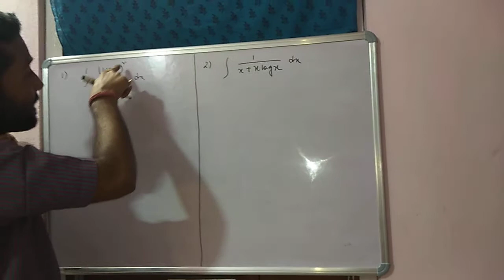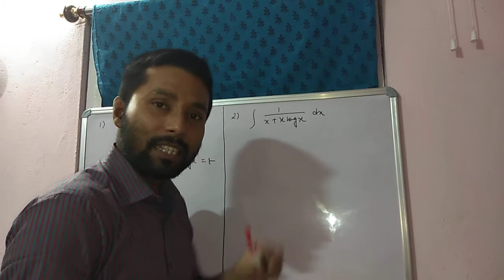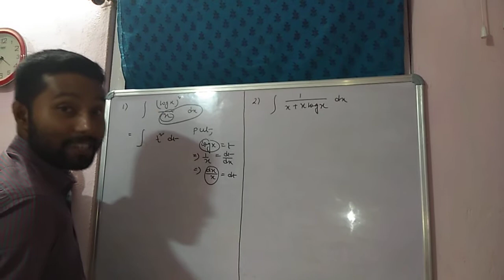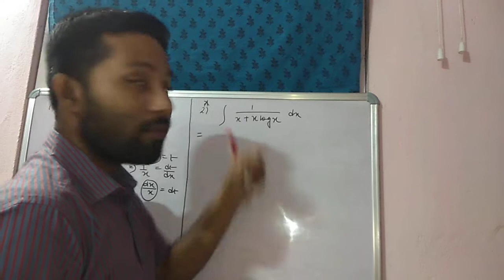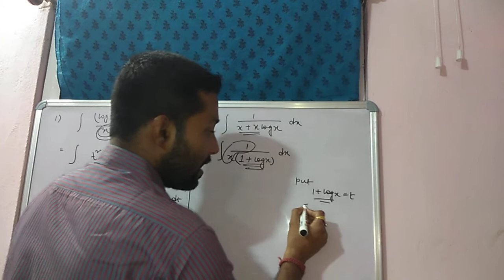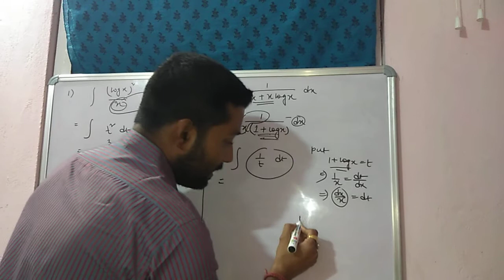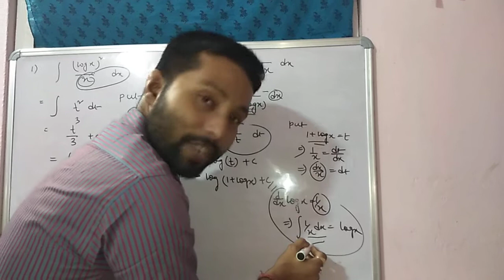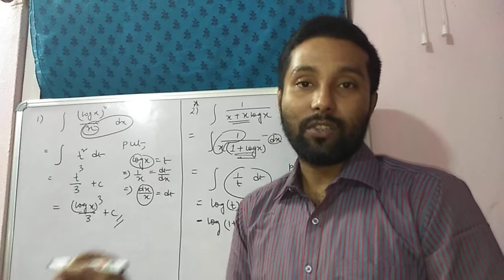Integrals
Integration by substitutions